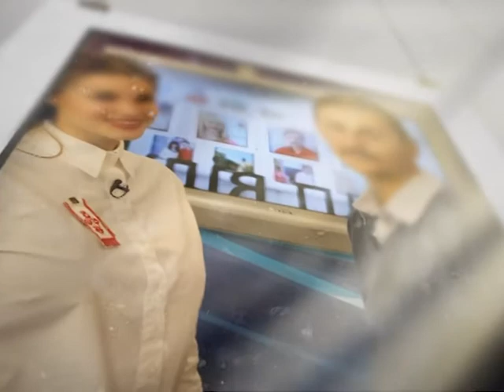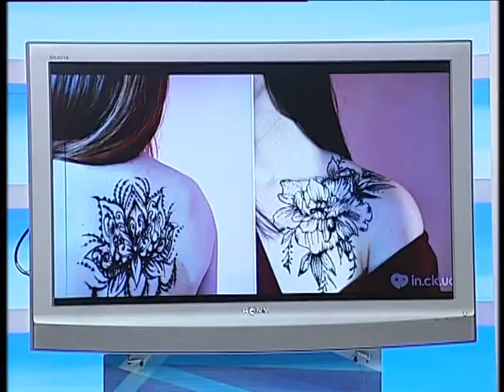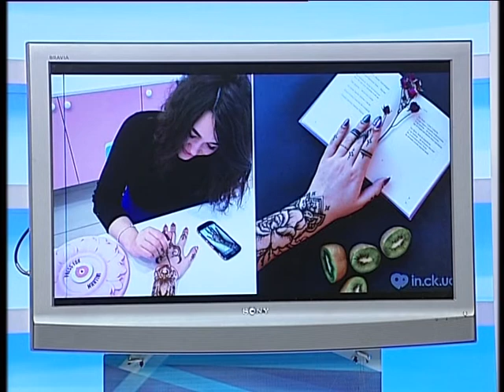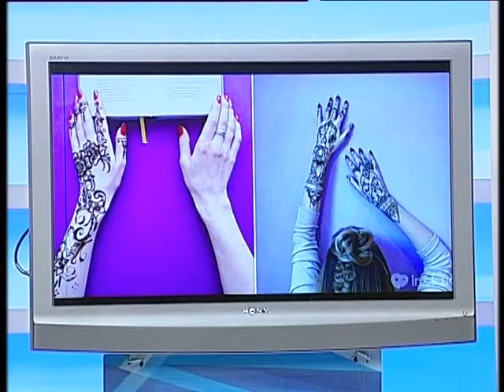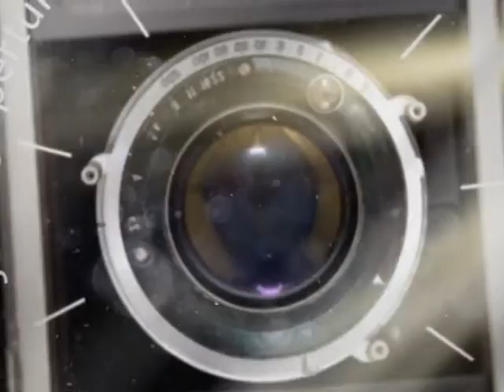Студія + на 14 07